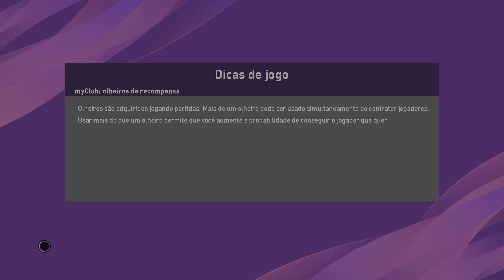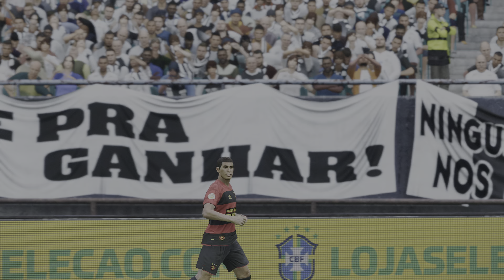Santos x Sport AO VIVO COM IMAGEM - Brasileirão serie A#Brasileirão inscreva-se serieA (simulação)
Santos x Sport Brasileirao serie A - Simulação PES 20